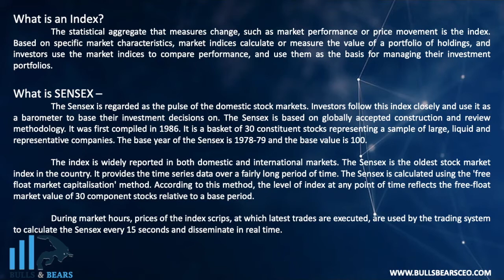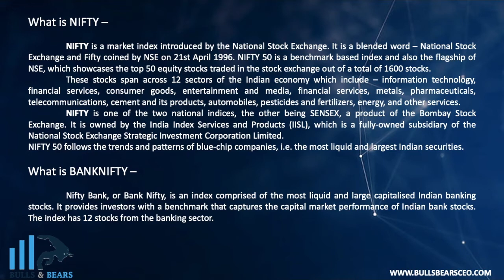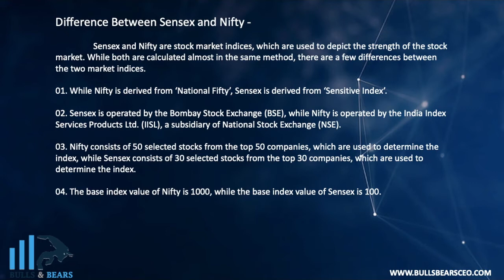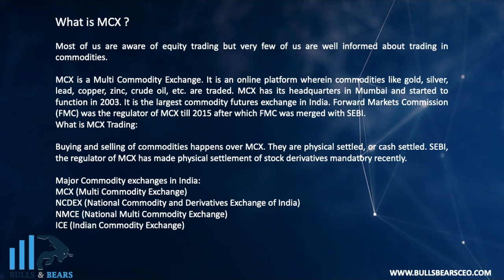What is Index and type of INDEX